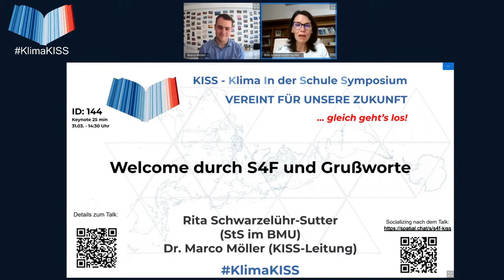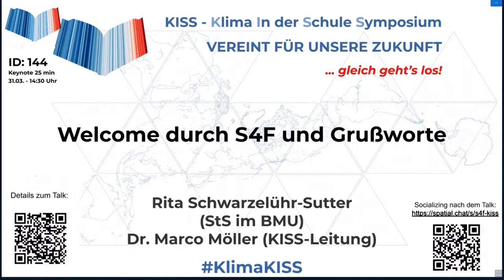Welcome durch S4F und Grußworte - Klima in der Schule Symposium Ostern 2021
Dieser Vortrag von Marco Möller und Rita Schwarzelühr-Sutter, Staatssekretärin im Bundesministerium für Umwelt, wurde am 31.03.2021 aufgenommen als Livestream auf dem KISS - Klima in der Schule Symposium der Scientists 4 Future.

Kurzbeschreibung des Vortrags: Ohne Wissenschaft und deren Lösungsvorschläge kann es keine gute Klimapolitik geben. Wissenschaftlerinnen und Wissenschaftler zeigen uns, die wir politische Entscheidungen treffen, wie der Klimawandel bereits wirkt – und vor allem, wie es uns gelingen kann, gegenzusteuern. Dafür steht „Scientists for Future“.
Es waren und sind vor allem Schülerinnen und Schüler, die „Fridays für Future“ hervorgebracht haben und bis heute tragen. Das war ein ganz wichtiger Beitrag dafür, den Klimaschutz als drängendste Aufgabe der Menschheit in den Fokus des öffentlichen Interesses und politischer Entscheidungen zu rücken.
Der Zusammenschluss von Schülerinnen und Schülerinnen sowie Wissenschaftlerinnen und Wissenschaftlern ist einmalig und hat viel Kraft entfaltet. Es ist daher ein sehr gutes Zeichen, dass „Scientists for Future“ die Kooperation mit “Fridays for Future“ intensiviert hat. Ich begrüße es sehr, dass daraus das Symposium Klima in der Schule hervorgegangen ist. Dessen Programm gestaltet sich aus den Ideen der Teilnehmenden. Klimaschutz ist nicht nur ein Thema von Wissenschaft und Politik. Es gehört in die Schulen – als Thema im Unterricht, aber auch ganz konkret beim Entwickeln von Ideen.
Ich freue mich sehr, dieses spannende Symposium mit einem Grußwort eröffnen zu dürfen.